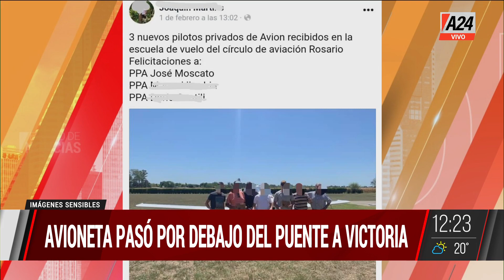🛩 Rosario: piloto realizó una maniobra temeraria sobre el río | A24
👉 El video del cruce por debajo del puente a Victoria se viralizó en las redes y el piloto será sancionado.